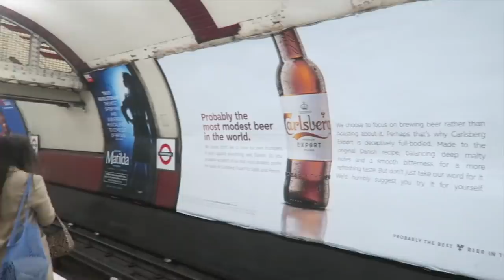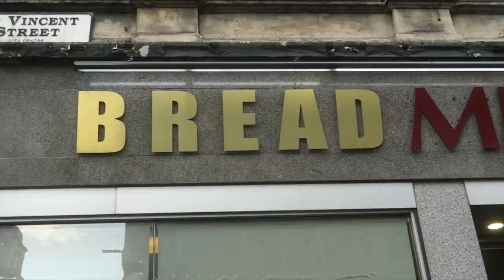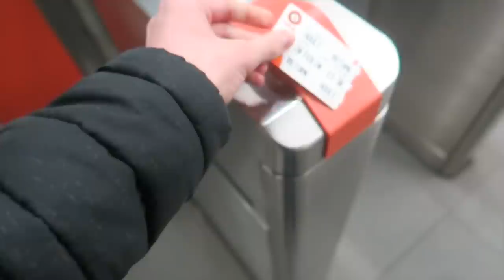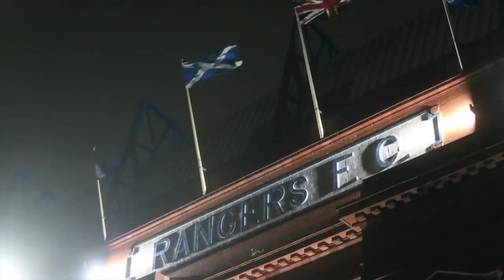INSANE COMEBACK AT IBROX FOR RANGERS VS BRAGA - HAGI!!!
INSANE COMEBACK AT IBROX FOR RANGERS VS BRAGA - HAGI!!! Rangers 3-2 Braga goals and highlights included in my football vlog too of this Europa League night in Scotland! And Celtic drew to Copenhagen (Copenhagan 1-1 Celtic) too. But, what a special comeback from the gers in Glasgow tonight.

LETS SMASH 5000 LIKES FOR MORE SCOTTISH FOOTBALL VIDEOS!